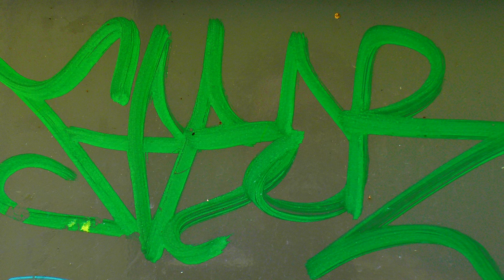GRAFFITI | Free Stock Footage | Kostenlose Videos | 05 | 4K Clips + Ton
🔴 Schöne Videoclips zu vielen Themen finden ✓ Kostenlose Nutzung für kommerzielle Zwecke ✓ Keine Namensnennung erforderlich ✓ Hochwertige 4K und HD Clips
🔴 Natürlich freut es mich ganz besonders, wenn du meinen Kanal finanziell unterstützt:
kostenlose Videos
creative Commons-Lizenz
ohne Quellenangabe